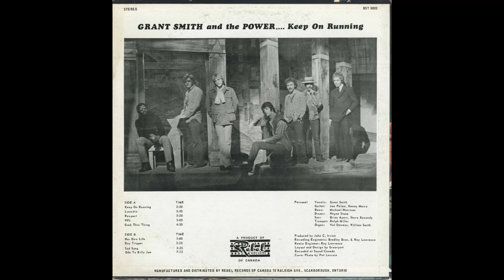Grant Smith & The Power - Respect (1968)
Grant Smith & The Power are one of the cornerstones of Toronto's thriving R&B scene. The band was a training ground (much like Ronnie Hawkins band) for up and coming local musicians. Members of Grant Smith's group went on to be in Motherlode, McKenna Mendelson Mainline Jericho and Dr. Music; among others. Along with The Mandala, David Clayton Thomas' bands, Bobby Kris & The Imperials, Jon-Lee & The Checkmates, Robbie Lane & The Disciples and more; they were instrumental in developing what later became known as "The Toronto Sound."

During its first year, the band established a solid fan base on southern Ontario’s dance circuit, billed either as E. G. Smith & The Power or as Grant Smith & The Power. Their popularity continued to grow, many wondered why the group had yet to record. The truth was, there had been no interest from labels up until this point; something was clearly missing. They hired a new manager and under his direction, officially renamed the group to "Grant Smith & The Power."

Shortly after a June 27th show at the Broom & Stone in Scarborough, Charlie Miller left the band. With the lineup reduced to a single drummer, Wayne Stone cut his teeth in the solo drummer chair at a week-long summer resort gig in Grand Bend, Ontario.

With the departure of original drummer Charlie Miller and remaining group featuring Grant Smith on lead vocals, Mike Harrison on bass, Wayne Stone on drums, Ralph Miller on trumpet, Brian Ayers on sax, and Val Stevens on organ and keyboards, the line-up was solidified. This line-up would stay together for six months, playing any and every club they could, around Toronto; including eight bookings at Ronnie Hawkins' famed Hawk's Nest club that year alone.

They planned a tour of the eastern U.S. in July-August and managed to secure label interest, both locally and abroad. They spent the remainder of summer 1967 working clubs in the Boston area and in upstate New York.
Upon their return to Toronto, around September 1967, guitarist Jim Pauley decided to quit the group frustrated with the lack of success. He was swiftly replaced with the talented Jon Palma. With a repertoire of material ready to go, they hooked up with producer John C. Irvine in Toronto and headed into Art Snider's Sound Canada Studios.

They recorded a number of songs during the recording sessions in November including "Keep On Running, Her Own Life, You Got What I Want and Thinkin' About You." The latter two songs were recorded a week later and made up their second single later that year. The second sessions saw them paired with back-up singers "The Tiaras" and Toronto's chief purveyor of "Northern Soul," songwriter Al Rain. The result was a fantastic soul/funk double sider that has since become a collector's item among fans of the genre. One thing that both these sessions had in common was, Steve Kennedy (then of Eric Mercury & The Soul Searchers) was hired to play saxophone.

John C. Irvine convinced the band to release their debut single on his newly founded Boo label; they'd go on to be label mates with "A Passing Fancy." "Keep on Running" (made famous by The Spencer Davis Group a few years prior), paired with the original "Her Own Life" [written by Grant Smith and Val Stevens] came out in January 1968, and was a minor hit; cracking #20 on the local charts.

Seeing the success of "Keep On Running," the band booked another small tour of the eastern U.S. for March; trying to capitalize and expand their audience. On March 17, 1968, between U.S. dates, Grant Smith & The Power opened for The Hollies and Spanky & Our Gang at Toronto’s O’Keefe Centre.  Their knock out live show paired with the success of "Keep on Running" caught the attention of MGM A&R rep Tony Orlando at one New York gig. He brought them to the attention of MGM who signed them to a deal after hearing the demos of their second single. They loved the songs and planned on releasing it on both sides of the border.

As the months rolled on, their sophomore single was readied for release. The single was planned to drop during May 1968 in Canada and August 1968 in the United States. Unfortunately, it failed to chart abroad but found minor success in Canada. Interestingly, "You Got What I Want" was the A-side in Canada, while "Thinkin' About You" was the A-side in America.

Summer saw the band gigging frequently in Toronto (playing The Hawk's Nest twice) as well as touring around Ontario, in promotion of their second single. Seeing futility in the process and looking for a change in musical direction, Mike Harrison left at the start of October; soon to join McKenna Mendelson Mainline. The group decided to not replace him, instead having keyboardist Val Stevens cover bass on Hammond Organ. Unbeknownst to everyone else however, Val had been experiencing mixed feelings about his place in the band. The departure of Mike was the final straw, seeing him leave a few days afterwards.